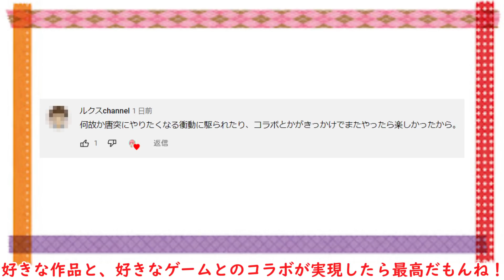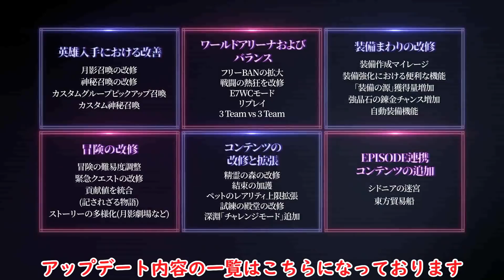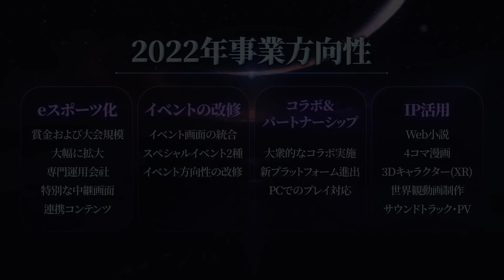昔やっていたゲームに復帰する理由は？視聴者さんに質問してみた結果！【ゆっくり実況】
▼ こちらからダウンロード

目次
0:00 視聴者さんに質問してみた結果！
1:37 エピックセブンとは？
2:30 初めての実況プレイ
4:12 超大型アップデート、Awakenについて
8:04 豪華報酬を受け取る
9:24 まとめ